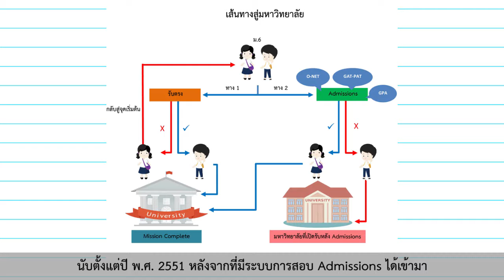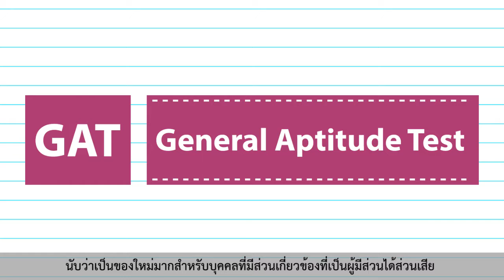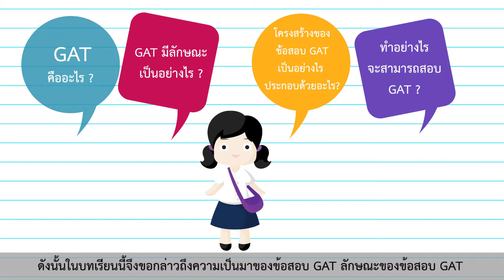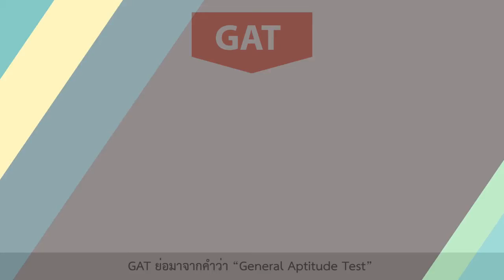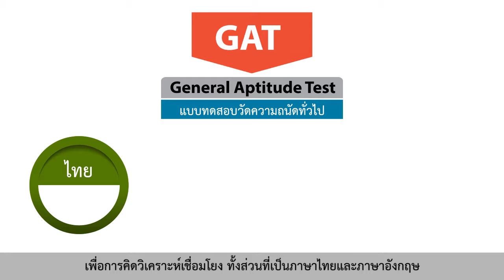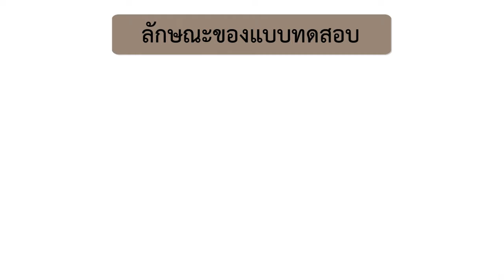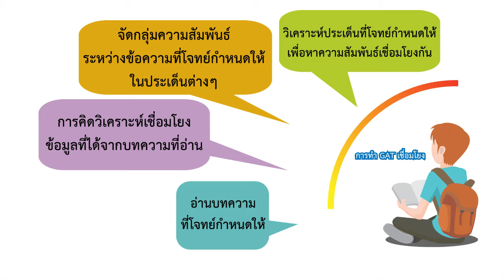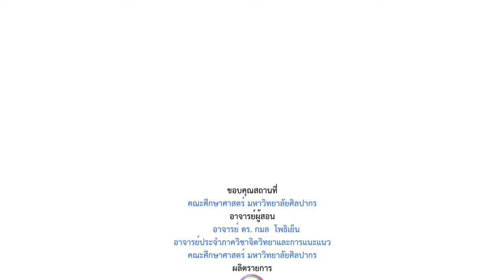ตอนที่ 2 ความเป็นมาของแบบทดสอบการอ่านคิดวิเคราะห์เชื่อมโยง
เรื่องที่ 1  แนวคิดสำคัญในการอ่านคิดวิเคราะห์เชื่อมโยง